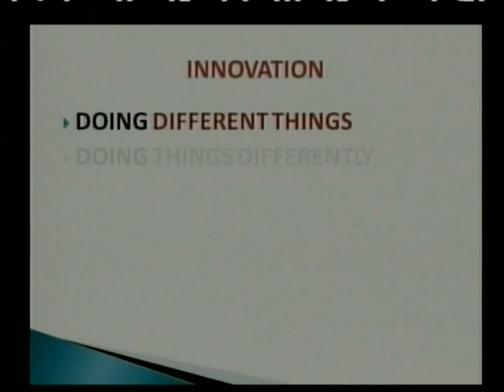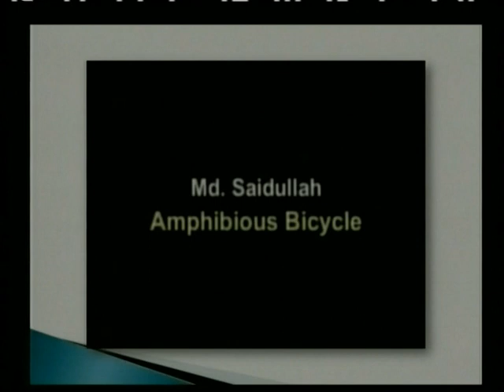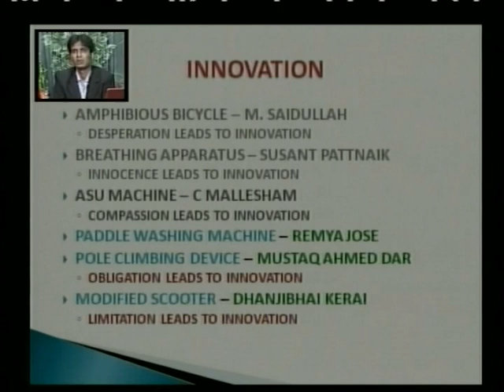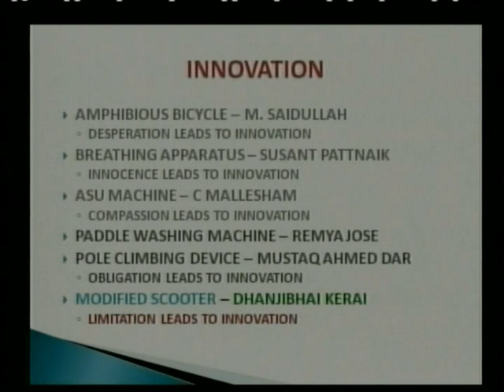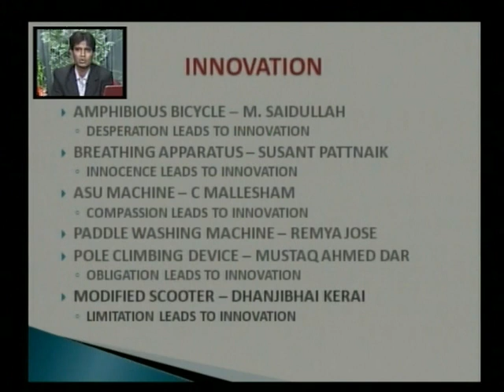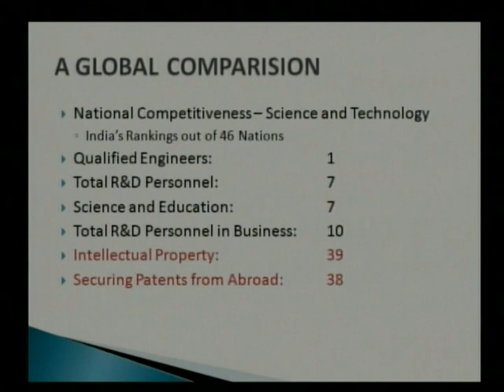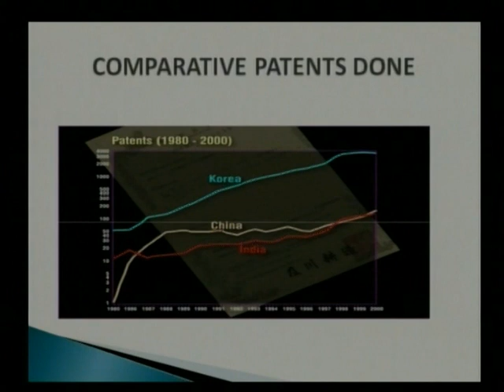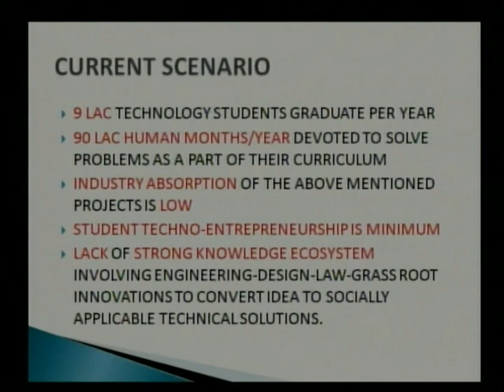Inclusion of Innovation Culture In Industry And Acedemia 1